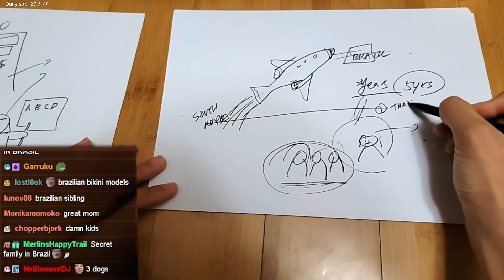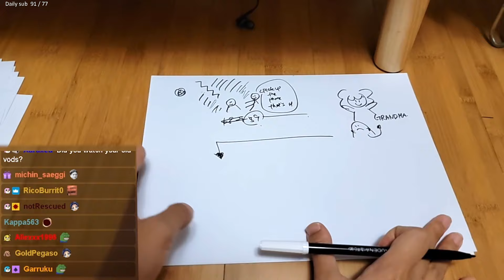Draw My Life - Jinnytty